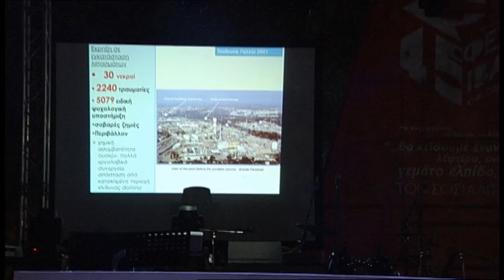Συζήτηση Τα "Τσέρνομπιλ" του καπιταλισμού, πίσω από το μύθο της "πράσινης ανάπτυξης"- Ε. Γεωργιάδου